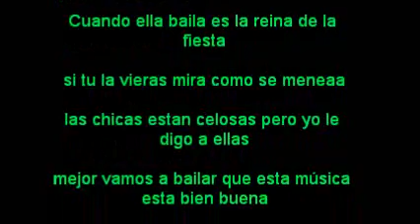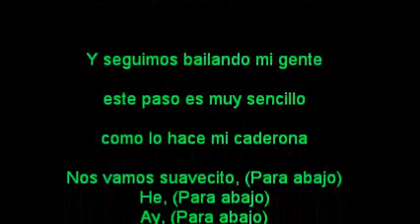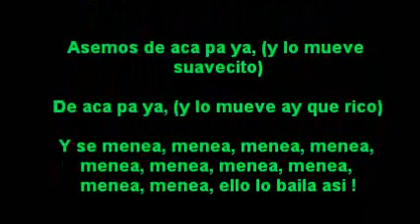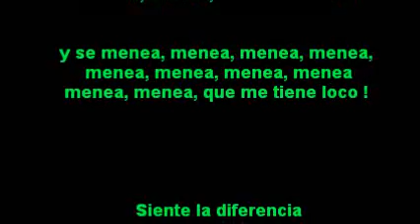Los Villacorta - La caderona (karaoke con coros)